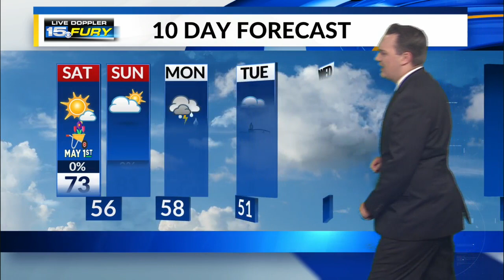Saturday Morning Forecast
Windy but warm weekend